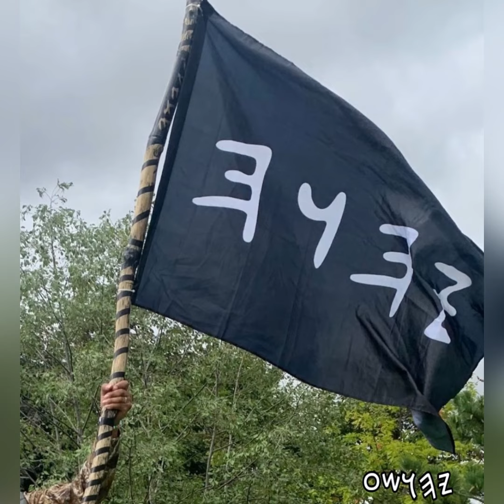ENDURE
Endure. (Written and Produced by ZION Blackjudah/Yahudah-Chanok)

- Judah Music LLC, 2021

WAR FOR MASHIACH (ALBUM)